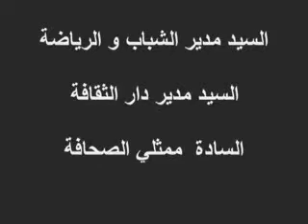ANTI DROGUE.ALGERIE.OUM EL BOUAGHI.AL BASSAIRE.SIMINAIRE.PART7.flv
مساهمة جمعية البصائر للثقافة والعلوم لولاية أم البواقي في الحملة الوطنية لمكافحة المخدرات
الجمعية تنظم الملتقى الاعلامي التحسيسي حول خطر المخدرات
دار الثقافة أم البواقي